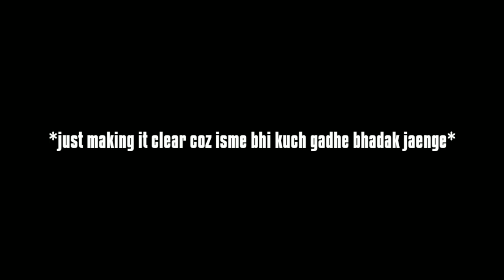WHY DOFLAMINGO IS THE BEST ANTAGONIST IN ONE PIECE | Character Analysis | Hindi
Doflamingo Character Analysis Hindi